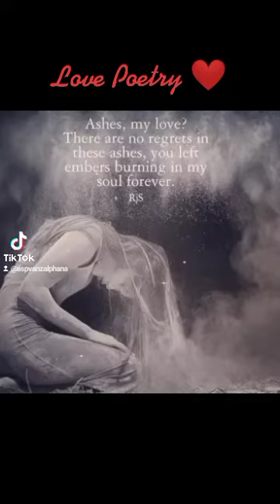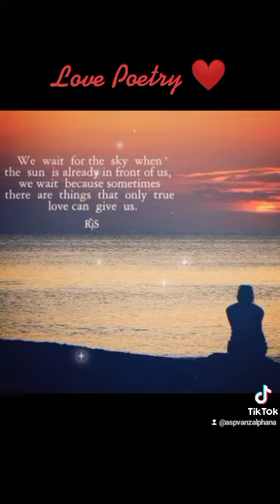Love Poetry❤️\\Vanz Alphana